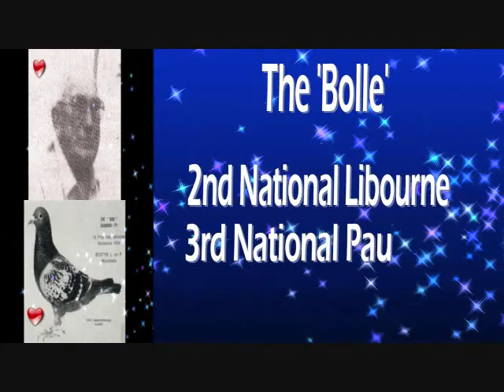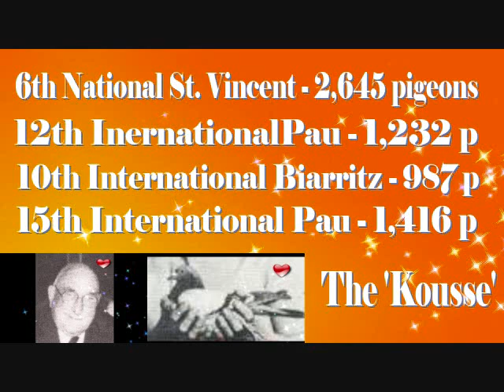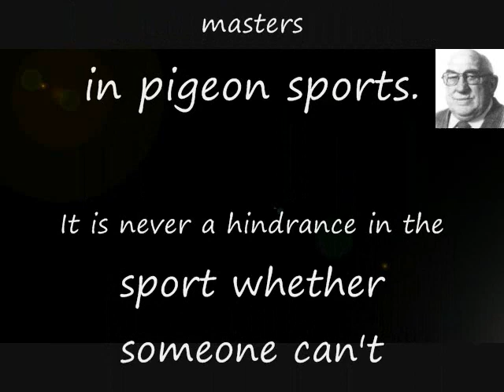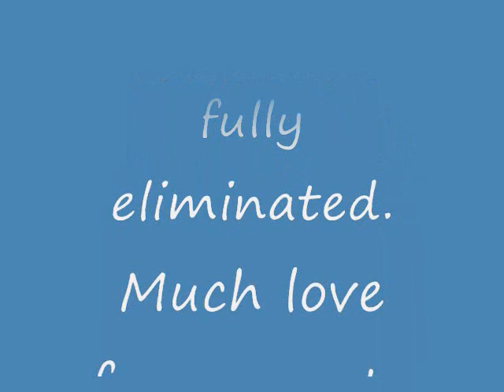Leopold 'Pol' Bostyn Heart and Mind for Racing Pigeons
Leopold 'Pol' Bostyn#kalapatids#RamBo#kalapatids#RamBoLineRamBoLoft